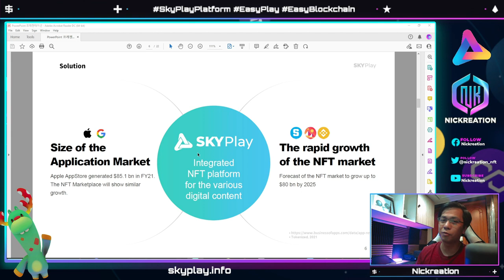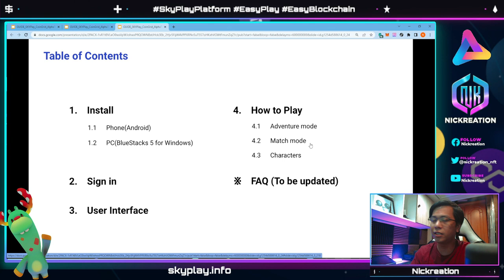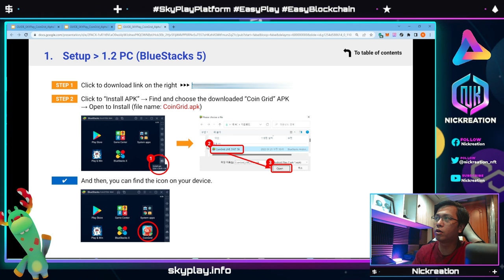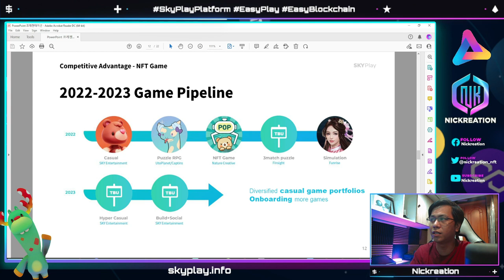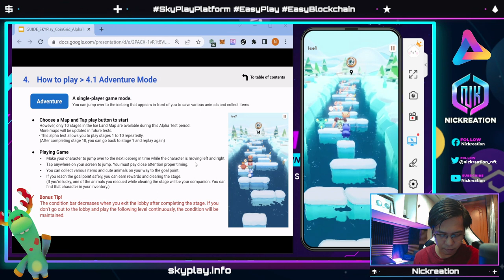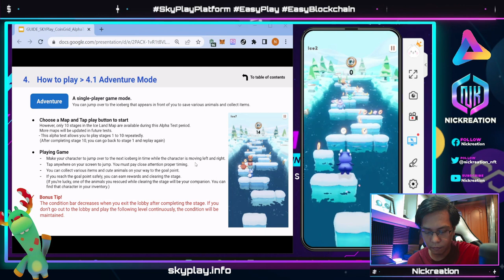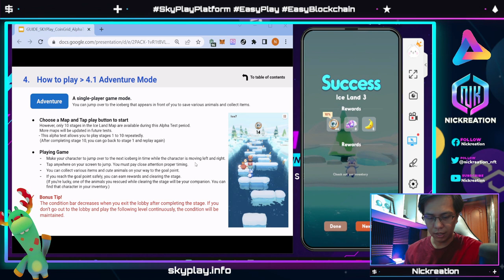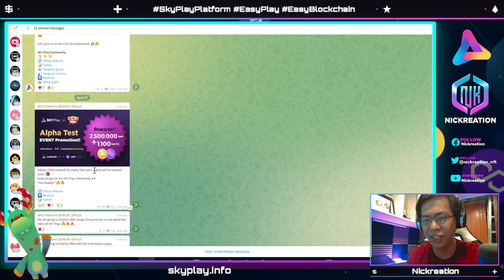SKYPLAY COIN GRID NFT GAME ALPHA TESTING | FREE-TO-PLAY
SKP is a multipurpose virtual currency envisioned to withstand the test of time, designed with solid economic principles and financial knowledge to outlive the market crash in a sector and outperform any competition if any. The SKP is not conjoined to a single project. If one project fades away, a newcomer emerges. This one-to-many relationship enables the SKP to rebind to a new promising project in an attempt to invigorate the ecosystem all over again. The rebinding process is an ongoing strategy not seen in competitions. For the newborn currency to survive, it first needs to be widely accepted. This is one reason why SKP is not limited to a certain sector of business and industries which
allows the ecosystem to expand and shrink as required.

Easy Play & Easy Blockchain
Creating a revolutionary new blockchain ecosystem for contents providers and users based on our own unique and innovative SKYPlay platform.

By combining a robust suite of online and offline services with blockchain, SKYPlay creates an exceptionally orderly and economical service ecosystem.